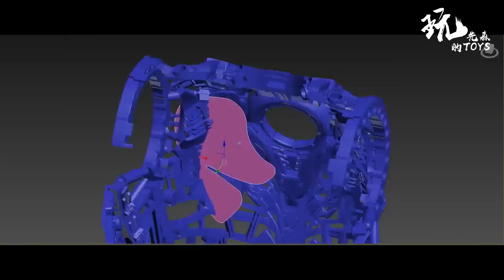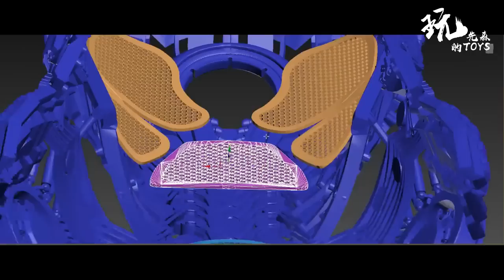Exclusive Explosive Armor- Iron Man Mark 7 Anxiety Suit 1/6 custom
This Explosive Armor Iron Man MK7 took 9 months to make include scan drawing .
Pre-order more than 3 month and above.